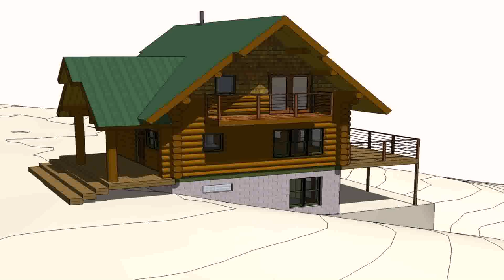Simple Small House Design In The Philippines (see description) (see description)